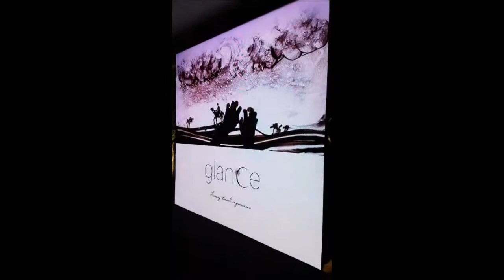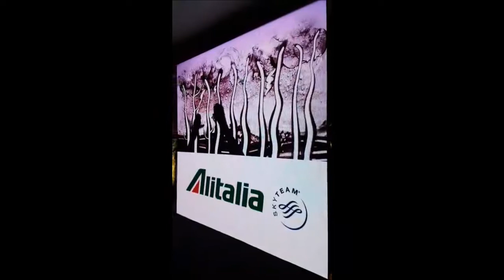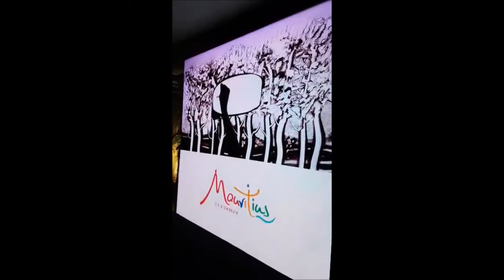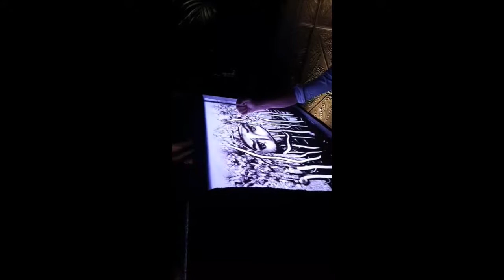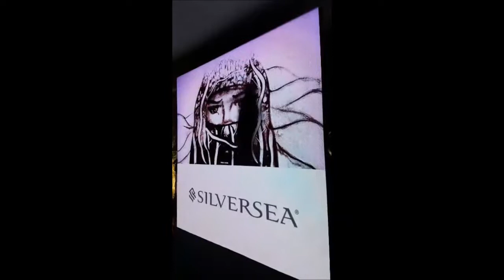Evento Dreamsteam - Cracco, Milano - Sand Art Mauro Masi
Estratto della mia performance all'evento del Tour Operator DREAMSTEAM - Cracco, Milano - 25/11/2018. Grazie a Stefano Cavazzuti per la ripresa.